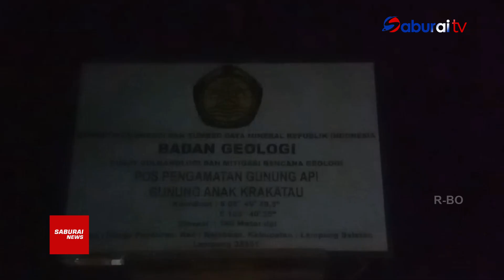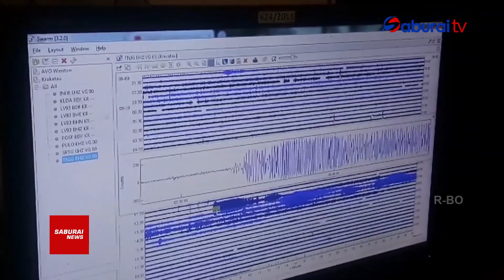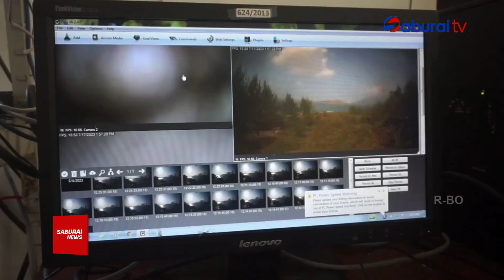Gunung Anak Krakatau Kembali Erupsi - SaburaiNEWS